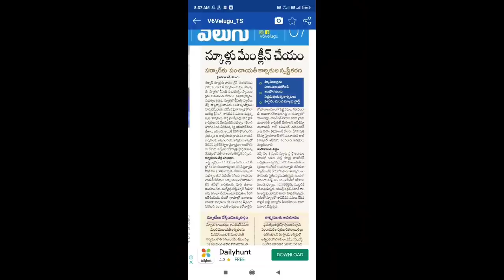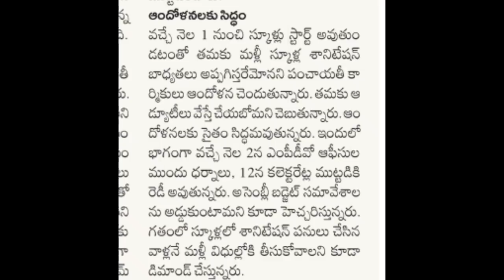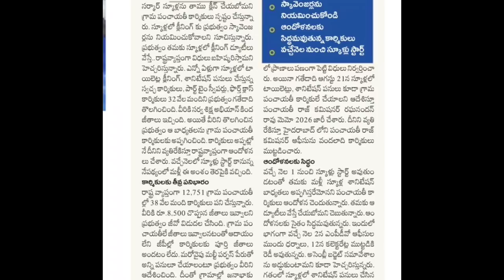TS స్కూల్స్,కాలేజెస్ మళ్లీ వాయిదా|TS schools, colleges Again Closed Government|TS Inter Exam's 2021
ts schools reopen 2021, private schools reopen

telangana schools
Telangana college
ts schools reopening date latest news today
ts pg college reopening 2021
Telangana inter College reopening date 2021
Telangana inter College reopening
Telangana degree college reopening
ts degree college reopening date 2021
TS degree college re-open latest news
AP schools re-open date
TS 9th class reopening date 2021
TS 10th class reopening date 2021
2021
2020
Telangana
school
colleges
reopening
re-open
today news
latest news
Inter
degree
TS inter advance supply cancel
TS inter 1st year latest news
TS inter 1st latest updates
TS Inter 1st exams 2021
Telangana inter first year advance supply 2021
Telangana inter first year advance supply cancel
Telangana inter advance supply cancelled
Telangana inter first pass
TS inter 1st Year exams
Telangana inter first year advance supply today news
Telangana inter first advance supply
Telangana inter 1st Year advance supply 2021
TS inter advance supply cancelled
Telangana inter first
TS inter advance supply
TS 10th class schedule date 2021
TS SSC exam schedule today news
TS SSC exams Time table 2021
TS SSC exams 2021
Telangana 10th class exams time table 2021
10th class exams schedule 2021
AP Diploma college reopening date 2021
AP Diploma college re-open latest news
AP Diploma college reopening date
AP Diploma college reopening latest news
AP Diploma semester date 2021
AP Diploma semester 2021
TS schools Re-open date 2021
Telangana Inter college Reopening 2021
TS schools Reopening date Latest Updated
Telangana schools Reopen
TS schools,colleges Re-open Latest News date
Latest News
Today News
TS schools, colleges Re-open Latest News 2021 |TS Inter Exam's | 2020 |